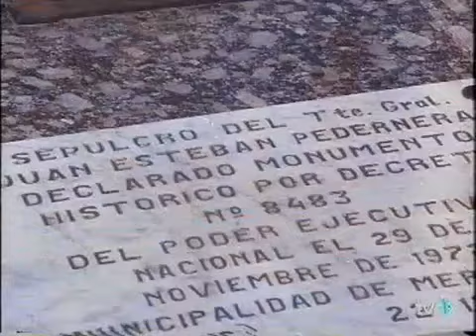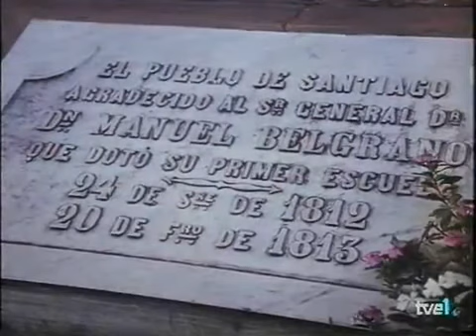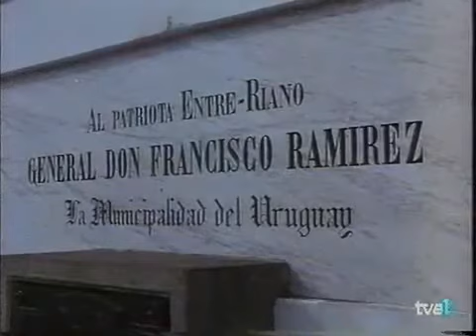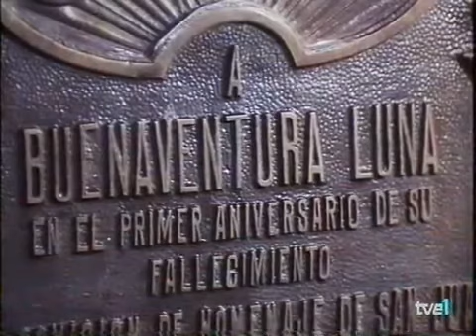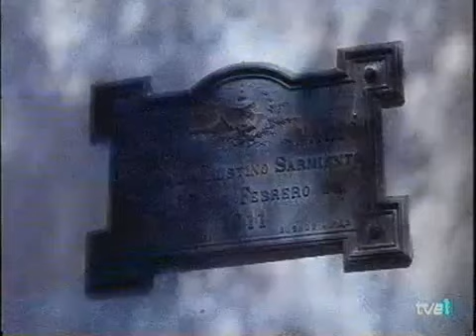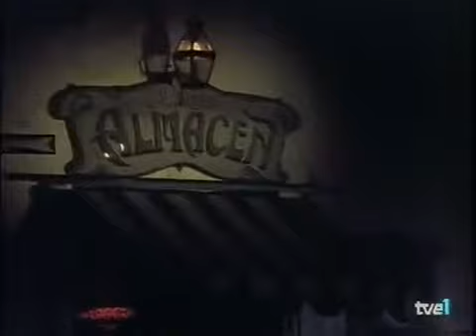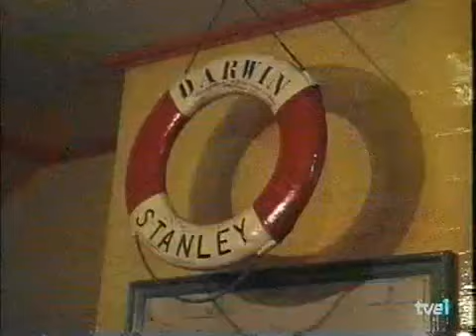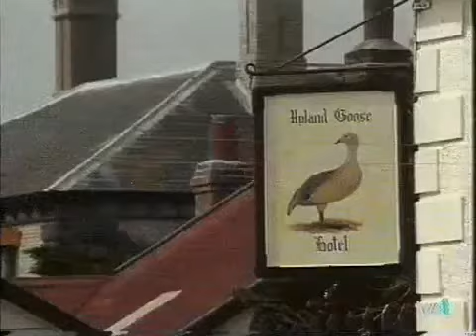Argentinísima 2 (1973) - Cine Argentino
Argentinísima II es una película filmada en colores de Argentina dirigida por Fernando Ayala y Héctor Olivera según su propio guion que se estrenó el 21 de junio de 1973 y que tuvo como actores principales a Ginamaría Hidalgo, Eduardo Falú, Jaime Dávalos y Raúl Barboza.

Sinopsis
Un desfile de números musicales folclóricos.

Dirección: Fernando Ayala / Héctor Olivera
Producción: Fernando Ayala
Guion Fernando Ayala / Héctor Olivera
Fotografía: Víctor Hugo Caula
Montaje: Oscar Montauti
Escenografía: Oscar Piruzanto

País: Argentina
Año 1973
Género: Documental y musical
Duración: 101 minutos
Clasificación SR
Idioma(s): Español
Compañías Productora: Aries Cinematográfica Argentina